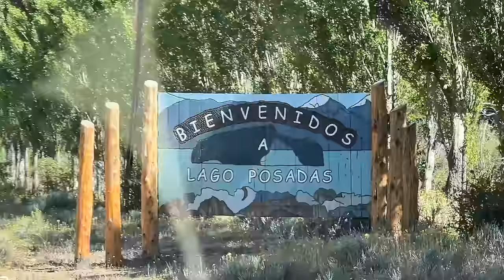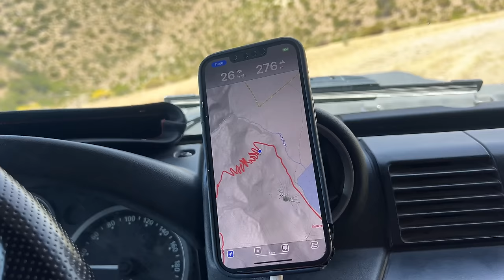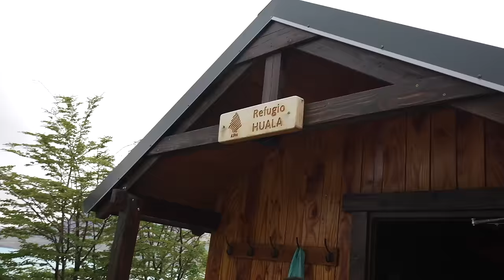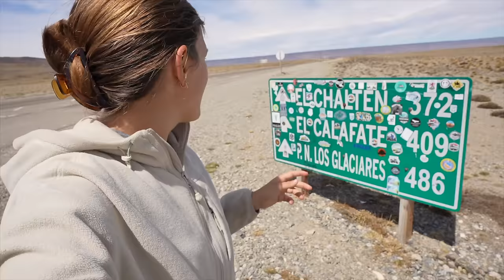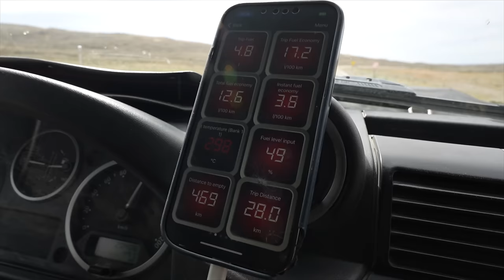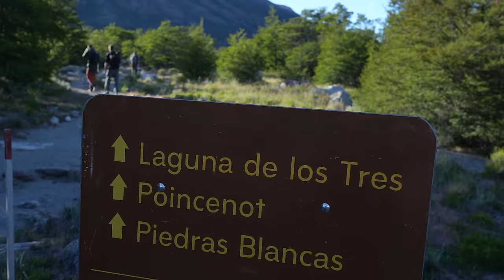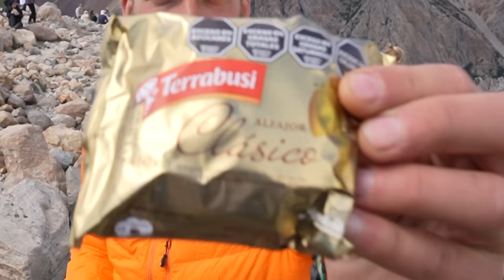The heart of Patagonia (on back roads) - EP 97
4X4 backroads to legendary glaciers and peaks, a blown up tire, a fondu in a mountain hut, the best cooking spot of Patagonia, and a hair salon in the desert.

In the brutal winds of Patagonia of Patagonia when we are not trying to sail with our bedsheets (you will understand if you watch the video): we hike. On the legendary trails of El Chalten Nick wore ​⁠  jackets: high-performance outerwear perfect for each and every adventures.

Next week is the last stretch of road south… can you believe that? Next week: we finish the Panamerican!

Until then, take care!

Nick & Mathilde